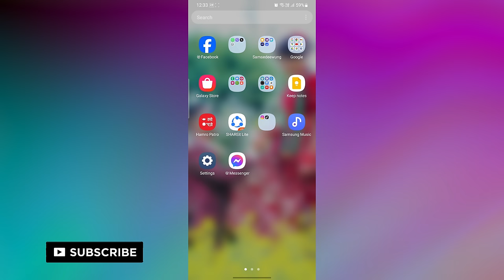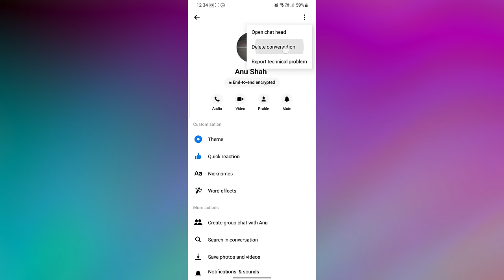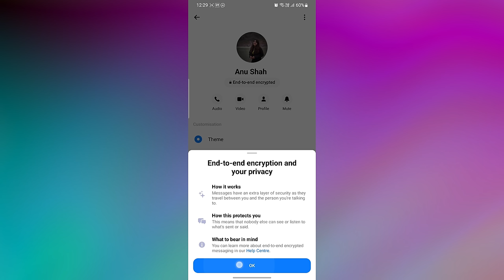How To Remove End To End Encryption In Messenger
End-to-end encryption is a security feature in Facebook Messenger that helps protect your messages from being intercepted and read by anyone except the sender and receiver. Messages protected with End-to-end encryption are secure on your device before being sent and can only be viewed by the receiver device.

In this short video tutorial, I will show you how to remove or delete end-to-end Encryption on Facebook Messenger just watch this video till the end.

If you want to stop end-to-end conversation for all time, currently there is no direct way but you can restrict or block that person to get rid of end-to-end conversation.

- - - - - - - Similar videos:- - - - - - - - -